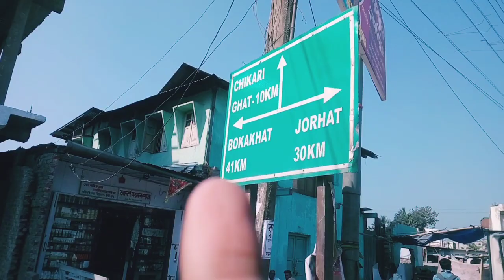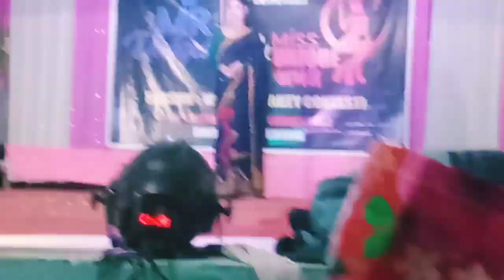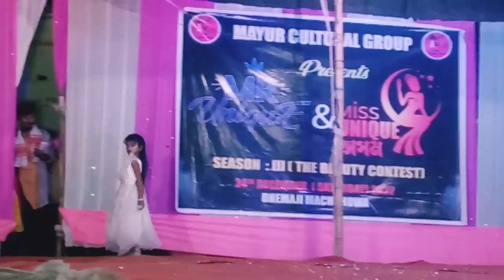golaghat to dhemaji | fashion show❤️ | MR & MISS UNIQUE ASSAM SEASON 3...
❤️❤️❤️TRAVEL WITH AS05❤️❤️❤️
SONG
moi tumar❤️
hope u like ❤️
Love you❤️